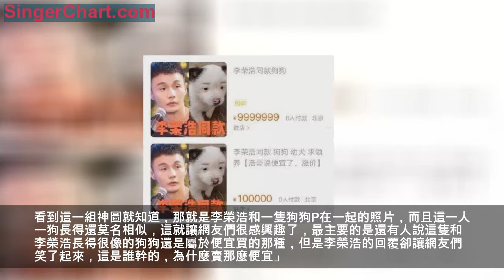今天才了解上熱搜的「李榮浩同款狗狗」是什麼梗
某二手交易平台突現名為李榮浩同款狗狗，本來這也沒什麼，但是看到這價格，李榮也坐不住了，截圖後發文反問這是誰幹的，為什麼賣那麼便宜。原來，賣家將價格定到1元。
不過最興奮的應該要數店家了，有李榮浩親自打call，這下狗砸身價可就不是幾塊錢這麼簡單了！
目前，店家已經用實際行動回復李榮浩：現在如你所願，漲價了
看到這一組神圖就知道，那就是李榮浩和一隻狗狗P在一起的照片，而且這一人一狗長得還莫名相似，這就讓網友們很感興趣了，最主要的是還有人說這隻和李榮浩長得很像的狗狗還是屬於便宜買的那種，但是李榮浩的回覆卻讓網友們笑了起來，這是誰幹的，為什麼賣那麼便宜」。不昧良心的說，，，，確實像啊 。